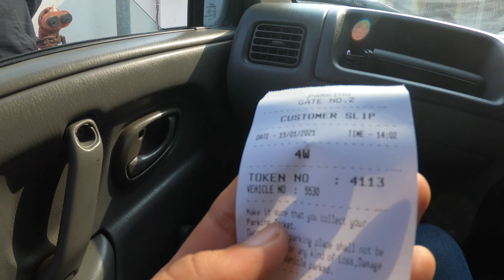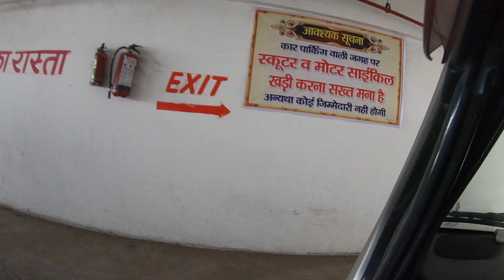Vlog 03 - Favourite Momos | Naveen Market - KANPUR